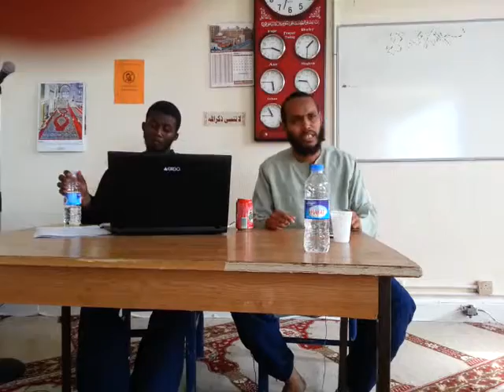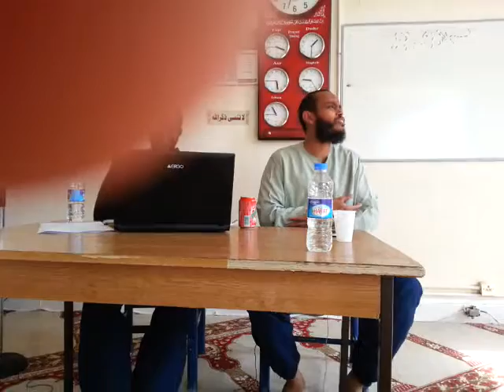Who is our role models by Ustad Issa Abu Fatima